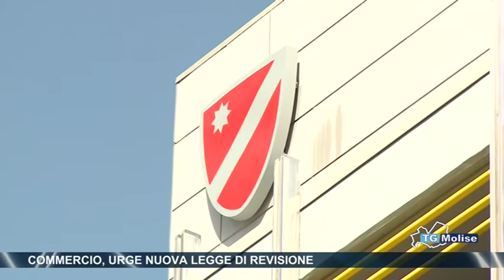Commercio, urge nuova legge di revisione